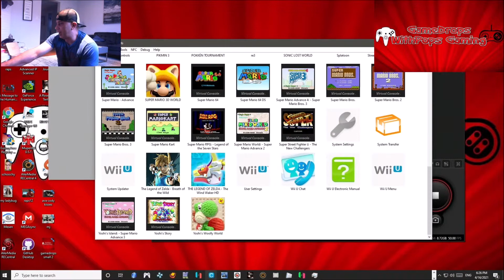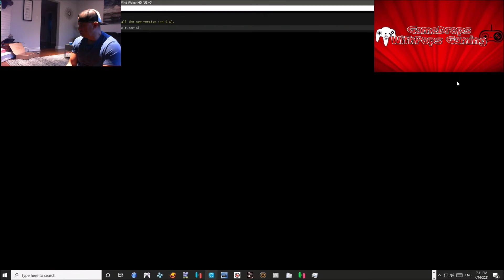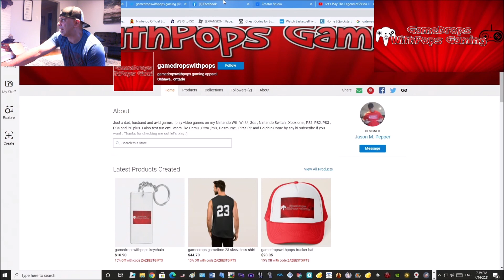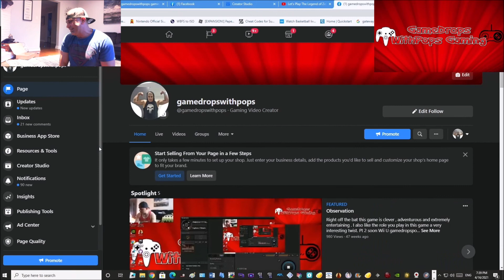Let's Play The Legend of Zelda The Wind Waker HD Cemu Nintendo Wii U Emulator 1.22.10b Pt 7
Well Linky Link get's reunited with Hyrule Castle and the Master Sword in this episode , also he heads back to the Forsaken Fortress to save his sister Aryl .

Got the smash  skull hammer too